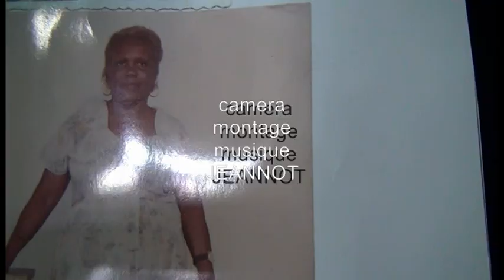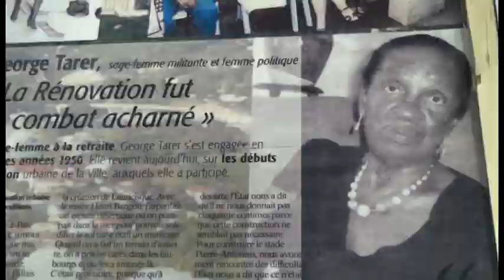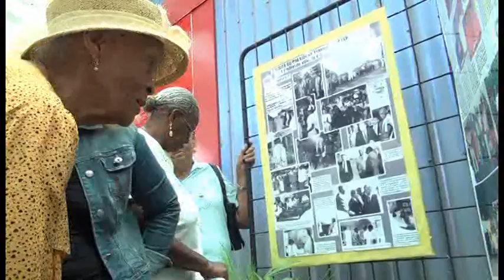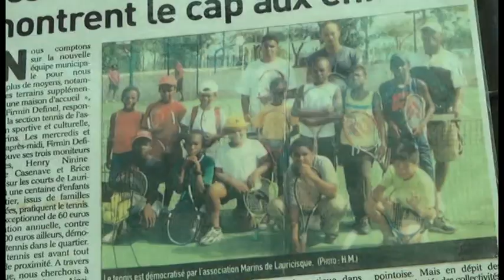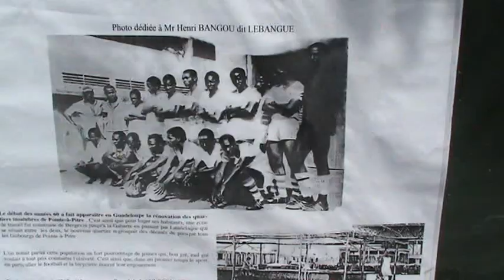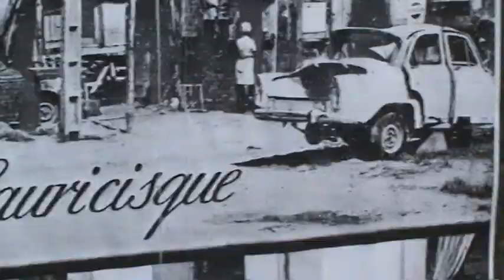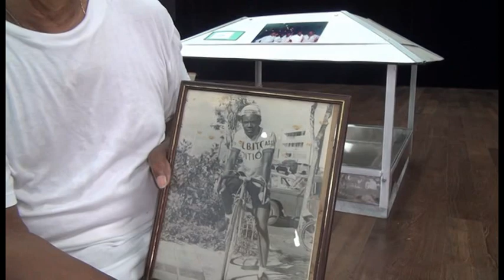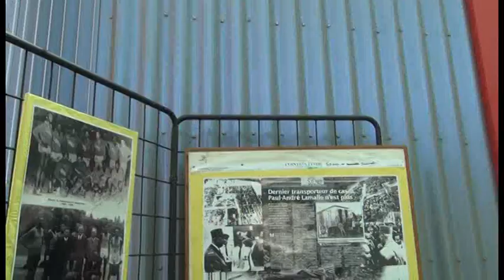LES 50 ans de LAURICISQUE POINTE A PITRE GUADELOUPE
vidéo  offerte  par  Maurice Nourel  pour  les  50  ans   de la  section  lauricisque  pointe  a  pitre  GUADELOUPE
merci  a  tous  ceux qui  ont  participé  durant  toutes ces  années